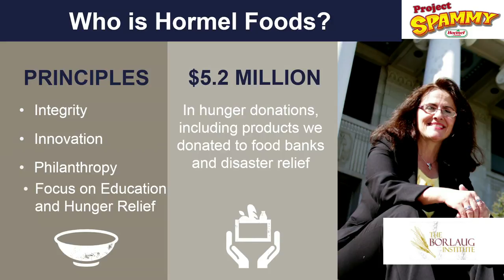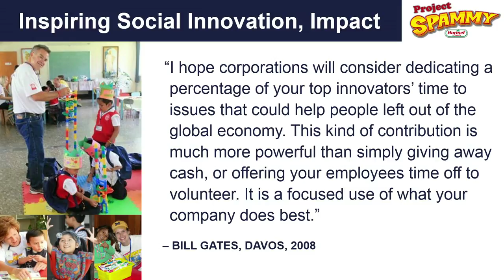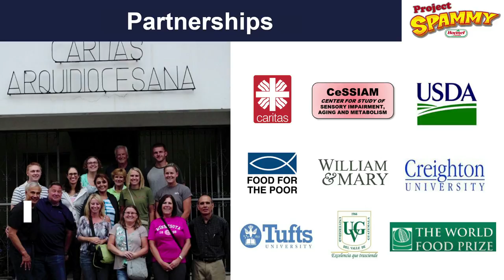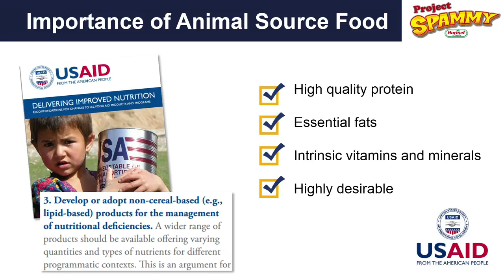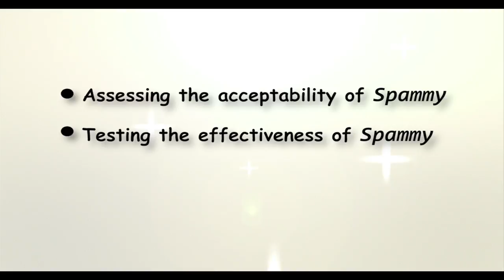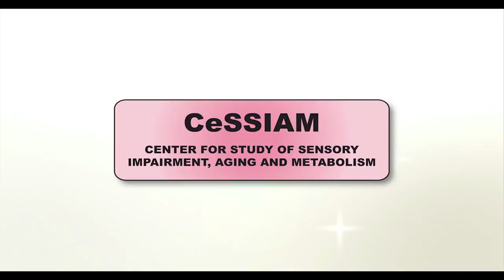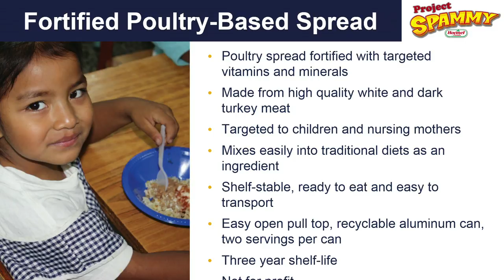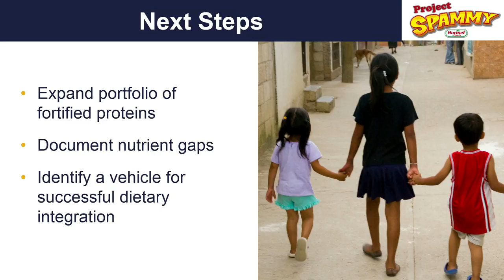2016 Borlaug Dialogue - Jeffrey Ettinger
Presentation

Jeffrey M. Ettinger – Chairman of the Board and Chief Executive Officer, Hormel Foods, @HormelFoods